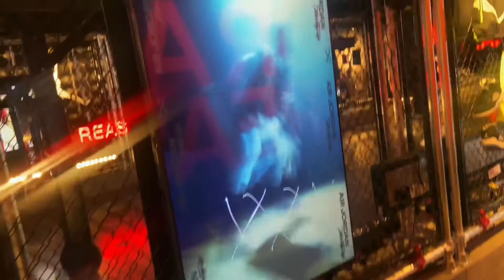Air Jordan 36 PSYCHIC ENERGY